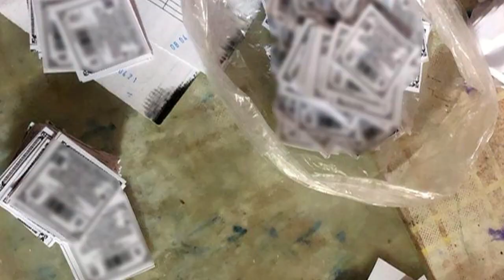Астраханская пекарня совершила уголовное комбо